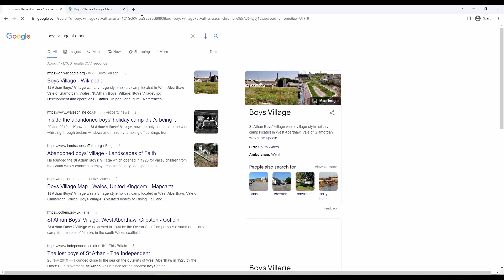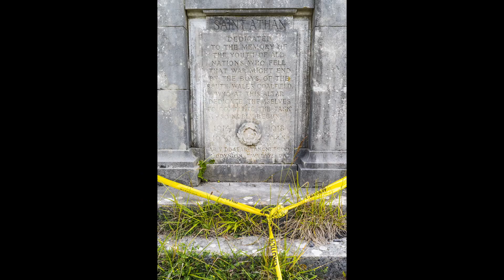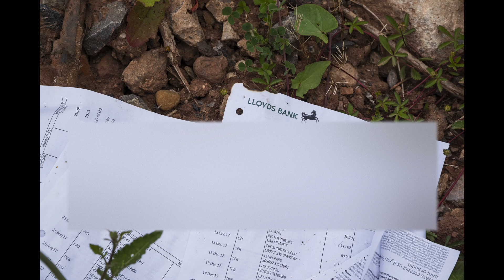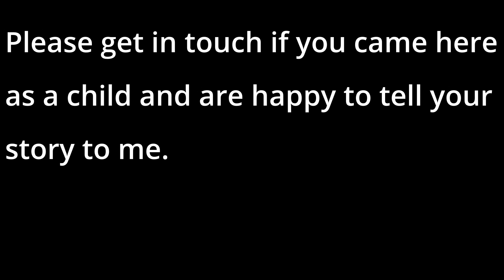Derelict images from the Boys Village, St Athan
Here is a run through of some images I took of the Boys Village located in St Athan in the Vale of Glamorgan. When I went there was a large hole cut into the fence for me to enter the site. I spoke with two contractors there who said they were happy for me to shoot images there and that they were cutting back the overgrowth for the surveyor as the site was soon to be demolished and new housing erected on the site.
These possibly are the last, if not one of the last sets of images that document the space there.